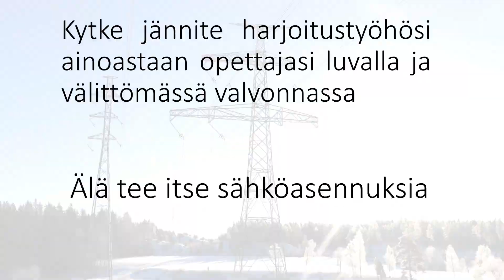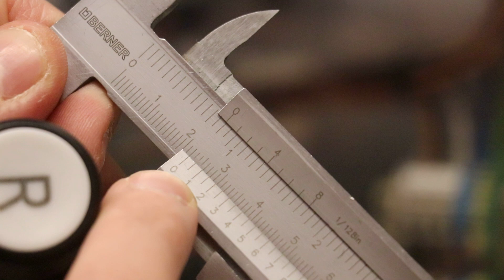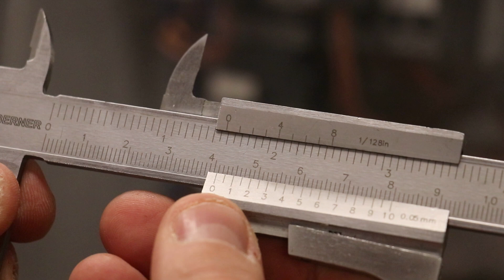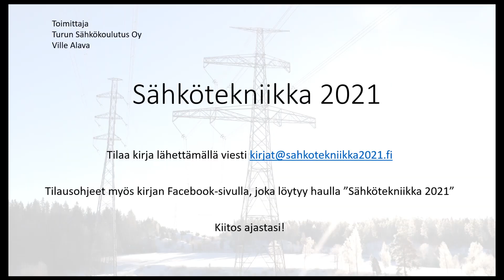Suunnanvaihtokytkentä - lämpöreleen kuittauspainikkeen asennus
Lämpöreleet ovat yleensä joidenkin keskuksien sisällä ja niiden kuittauspainikkeet ovat keskuksen kannessa. Painike on tässä tapauksessa varrellinen ja palautuva. Sen asennuksessa piti ensin katsoa mihin kohtaan se laitettiin ja sitten tankoa lyhennettiin sopivaksi.